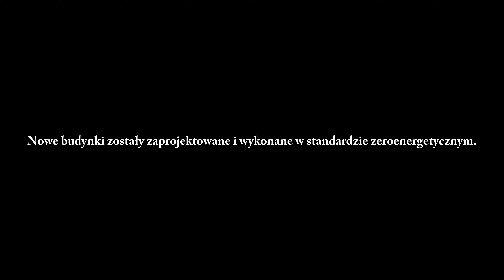LBF Technika Wentylacyjna Sp. z o.o. | Stara Kamienica | 2020 - Roycon Buduj Energooszczędnie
Film przedstawiający realizację inwestycji w Starej Kamienicy dla LBF Technika Wentylacyjna Sp. z o.o.

Realizacja odbudowy zakładu po pożarze trwała w okresie 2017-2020 r. W ramach inwestycji odnowiono biurowiec, wybudowano 3000 m2 powierzchni produkcyjno - magazynowej oraz 500 m2 powierzchni socjalno - biurowej. Cała inwestycja zrealizowana została w standardzie zeroenergetycznym.